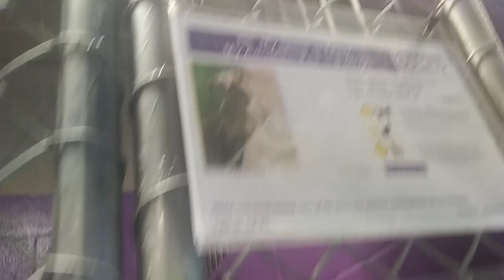HSSAZ shelter Tank 4y Pet Id 884585 kennel 3 old film 20191207 155711